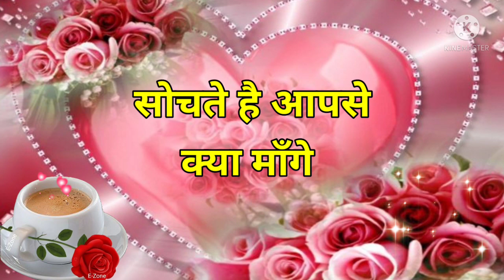Good morning video, Good morning status, Good morning Song, Good morning